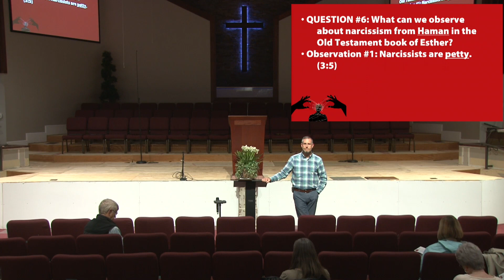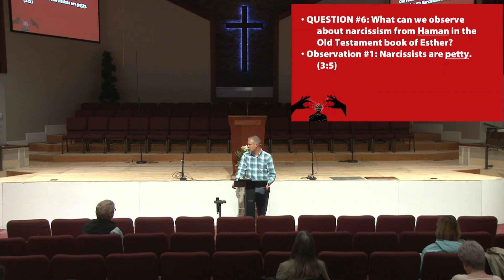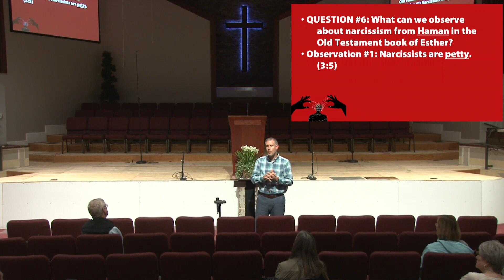2024.01.24 PM - Narcissism and the Christian Life Lesson Two - Greg Powell